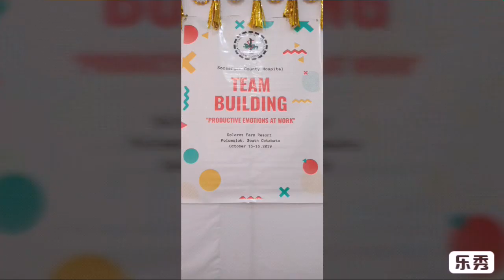SOCSARGEN County Hospital Team Building 2019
Vlog 1 (Oct.15,2019)
PRODUCTIVE EMOTIONS AT WORK

Together we can achieve more